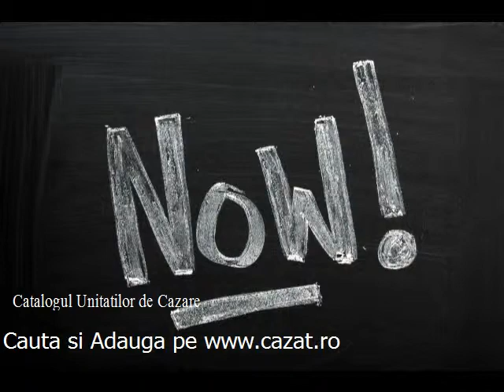Cazare Bichesti, Vrancea - Cazat.ro